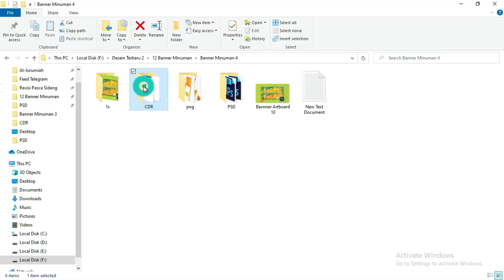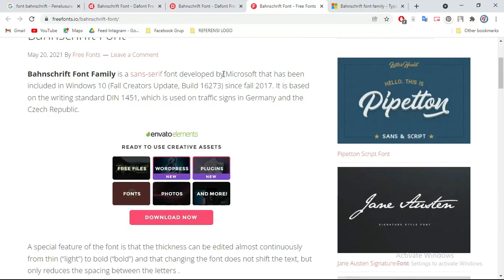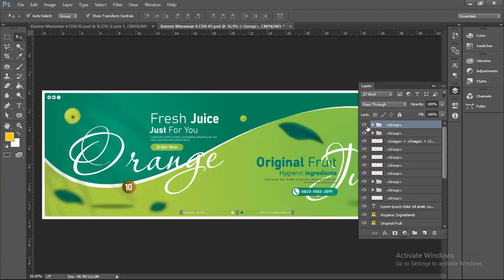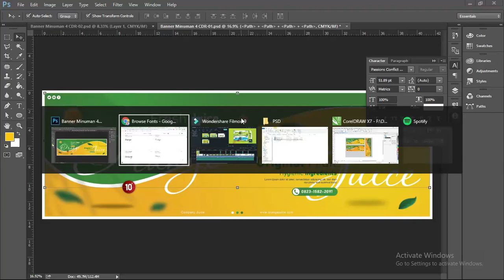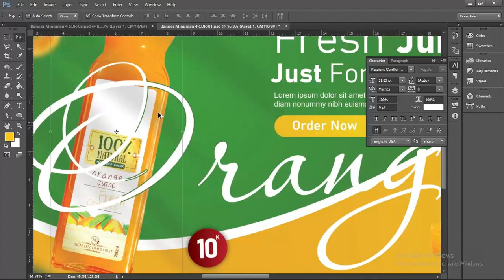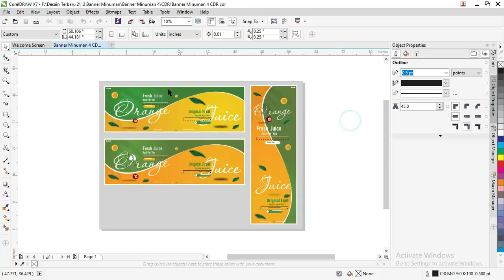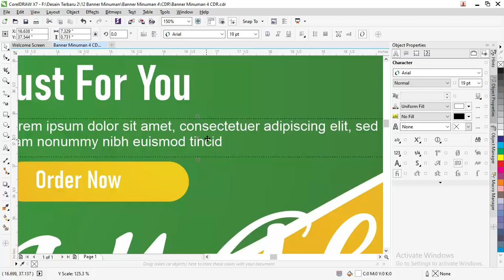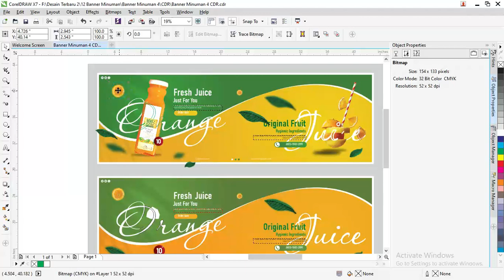Spanduk Minuman .CDR & .PSD : 04/07 Download Desain Banner Minuman Keren Kekinian Gratis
Spanduk Minuman .CDR : Download Desain Banner Minuman CDR Kekinian

Selamat datang teman-teman google kembali lagi dengan admin diwebsite bermanfaat ini templatekita.com sekarang admin akan membagikan artikel yang berjudul Spanduk Minuman .CDR : Download Desain Banner Minuman CDR Kekinian.

Didalam artikel ini teman-teman bisa lihat beberapa gambar desain banner minuman kekinian yang sudah admin buat menggunakan aplikasi vektor terbaik yaitu Coreldraw.

Untuk beberapa gambar yang admin cantumkan dibawah ini memiliki layout yang beragam dibuat dengan menggunakan berbagai frame objek yang disusun menjadi sebuah layout menarik.

Dilengkapi juga dengan berbagai data-data yang sudah admin sesuaikan dengan kebutuhan desain banner minuman cdr ini.

Selain itu, admin juga mencantumkan objek gambar pendukung yang bisa memaksimalkan tampilan desain banner ini agar lebih bervariasi dan menarik.

Berbagai desain banner minuman ini bis teman-teman dapat dan download banner minuman cdr filenya secara gratis dibawah ini.

Apa Itu Boba..?
Boba merupakan salah satu bahan seperti mutiara atau bola-bola dengan tekstur kenyal yang dibuat menggunakan tepung tapioka.

Mutiara ini terbuat dari bahan yang benar-benar bebas gluten dan agar bola-bola ini memiliki rasa biasanya dicampur dengan gula merah.

Untuk bentuk fisik dari boba ini berwarna hitam yang khas serta teksturnya mirip dengan gummy bear dan bisa menyerap cairan didalam wadah sehingga rasanya sama dengan rasa minumannya.

Penggunaan boba ini cocok digunakan untuk dijadikan sebagai toping ke banyak minuman berbeda seperti teh, teh susu, es kopi dan masih banyak lainya.